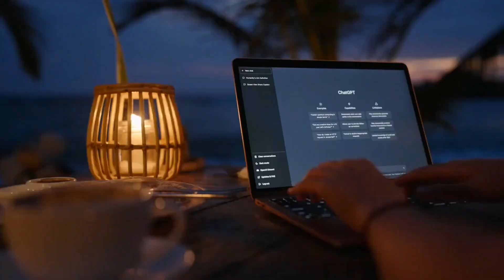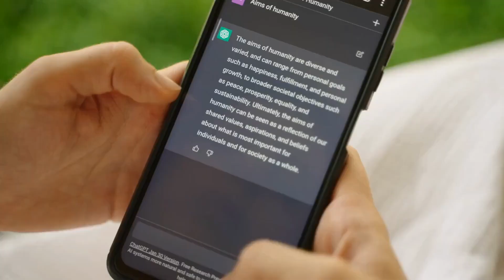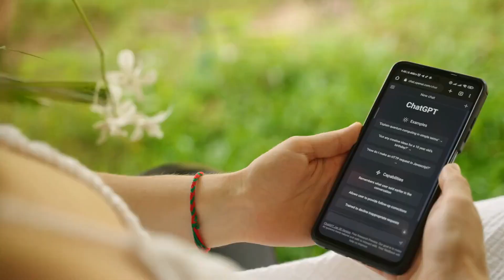Can ChatGPT become Skynet? Possibility and Limits of AI (ft. Terminator2)